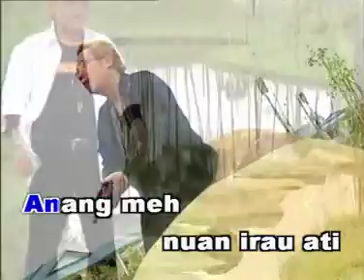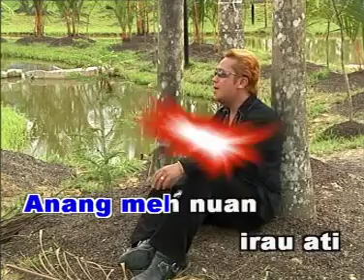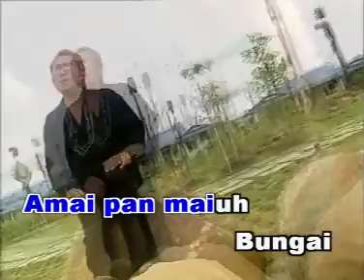Johnnycal Sanggam - Anang Irau Ati